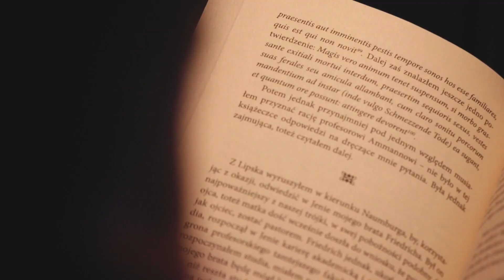OJGYN Z PNIOKÓW - Nieszczęsne Wąsy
Czy posiadanie wąsa może przynieść pecha?

Zapraszamy na spotkanie ze Ślązakiem z krwi i kości - Eugeniuszem Kosmałą, czyli OJGYNEM Z PNIOKÓW.

Kto jak kto, ale Ojgyn wie jak opowiadać kawały, wszelakie historyjki, anegdoty... i to wszystko po śląsku.

W każdą sobotę, nowe odcinki na naszym kanale.
Szukaj również na profilu Facebook Radia Piekary.